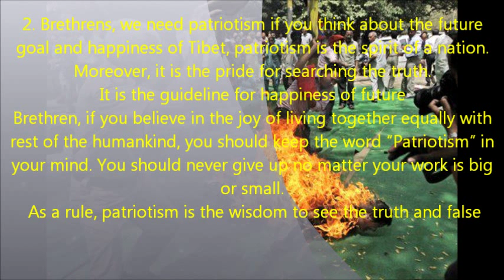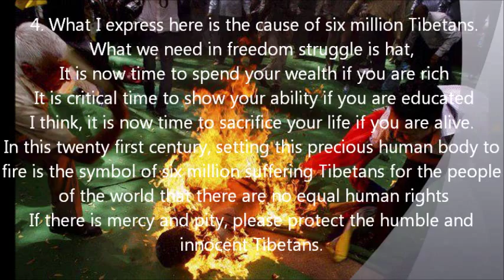Pawo Jamphel Yeshi